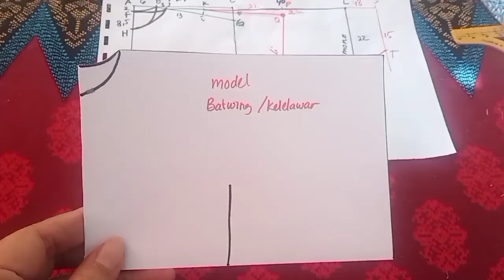Pola outer lengan setali (part 3)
Pada video sebelumnya kita sudah belajar membuat pola outer 4 ini 1. Di video kali ini part 3 kita belajar pola outer lengan setali.